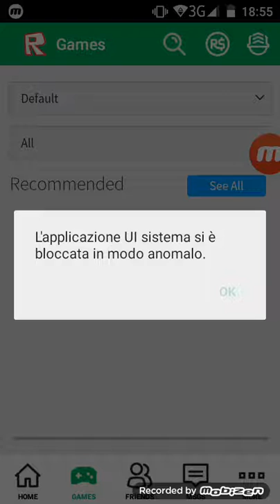Costruire il McDonald- ROBLOX